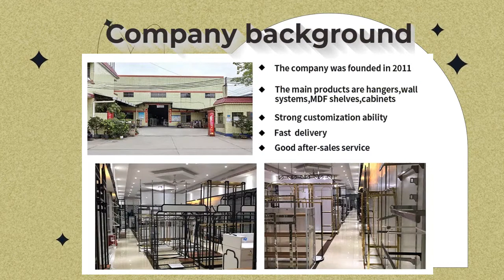14 tips for display rack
Get started today  ► 14 tips for display rack.

We will tell you about display rack: 14 tips for display rack and are enthusiastic to share everything we know about display rack: 14 tips for display rack with our viewers!

Founded in 2006, Oujia Display Co.,Ltd, as a high tech enterprise with all vitality, potential and comprehensive strength. The company is located In Nanhai District Foshan City In China, a unique place with beautiful scenery and gifts of nature.
On the basis of technology development, the company has taken in a group of  experienced  personnels who are talented in senior mangement , marketing  and skills of producing, In the company, Great attention is paid to basic management , stable quality, continuously improving one-stop service and enhancing the market competiveness of our products.
Main Product of our company:
1.Clothing Display Rack (with led and without led) and other display furniture in retail garment shop, such as display table, cashier desk, display shelf, shoe stand riser, belt, handbag rack, portable fitting room and different mannequin etc, all furniture we can do for you.
and in addition we also produce
2. supermarket shelf gondola rack and different Display hook slat wall board, slotted channel accessories rack..
3. Jewelry Display Rack and Cabinet Showcase
4. Metal Outdoor Poster Display Rack
5.Magnetic Levitation Shoe Stand

14 tips for display rack

View more:

High Quality wall mounted wedding dress rack for bridal shop Wholesale